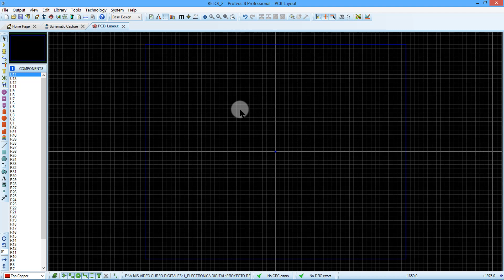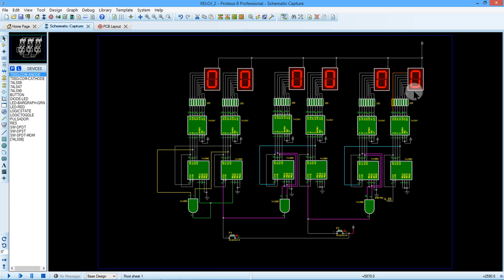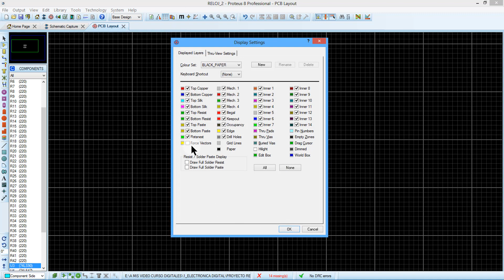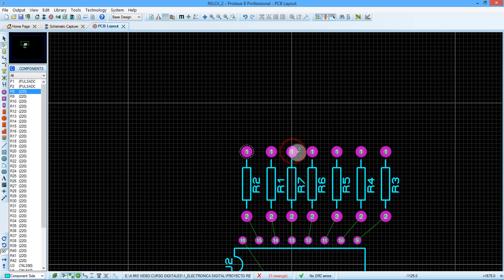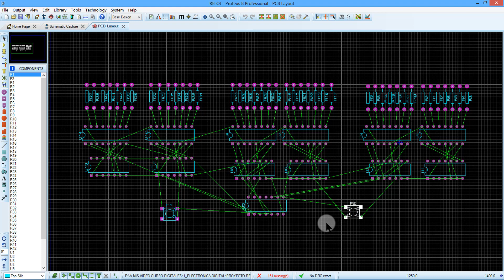6 PCB COLOCAR COMPONENETES (PROYECTO RELOJ DIGITAL)